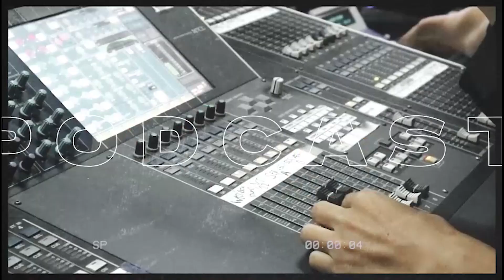WORKSHOP IT BAGI PENYANDANG DISABILITAS - PRATIWI RADIO